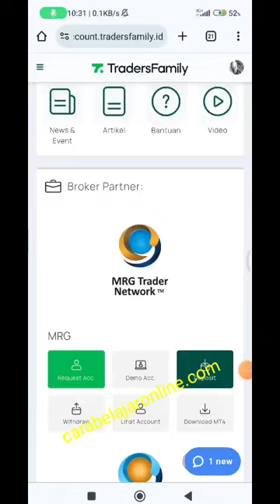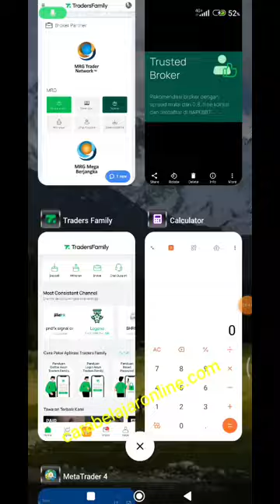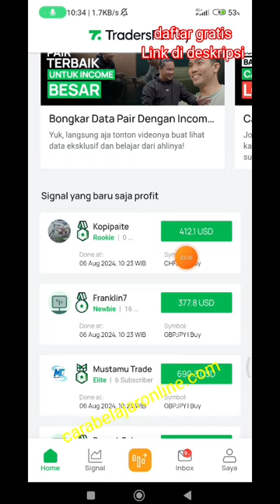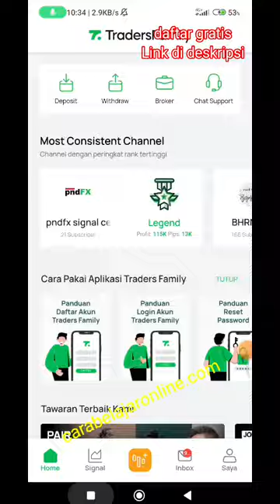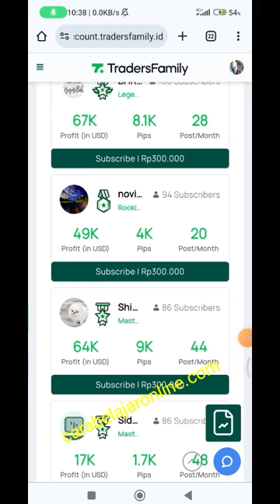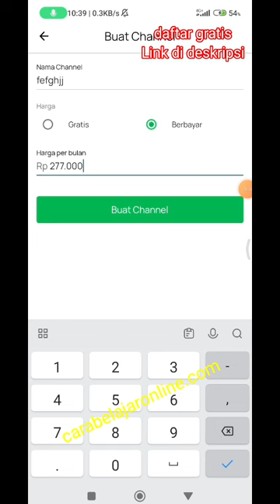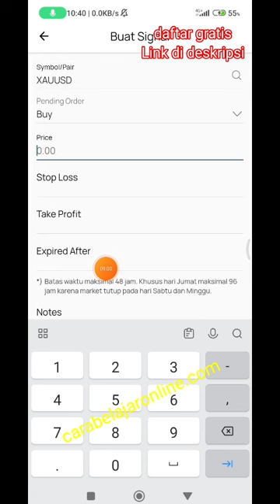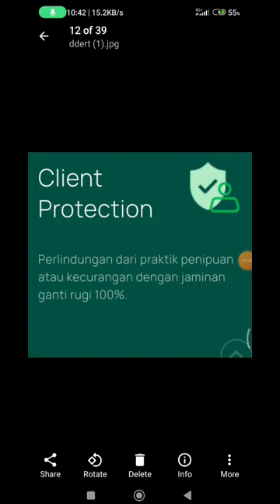Cara Buat akun di Traders Family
GRATIS , 2 Gabung komunitas Traders terbaik dan terbesar di Indonesia izin Bappebti,,

Cara buat channel di traders family, cara daftar akun di traders family,
Cara membuat channel di traders family, cara buat akun di traders family,
Cara bikin akun di traders family,
Aplikasi upload signal dapet uang,
Cara daftar akun di aplikasi traders family, cara buat akun di traders family,
Cara buat akun di aplikasi traders family, cara bikin signal di traders family, Cara dapat cuan dari traders family, Cara dapet duit dari traders family, Cara dapet profit dari traders family tanpa modal tanpa resiko.